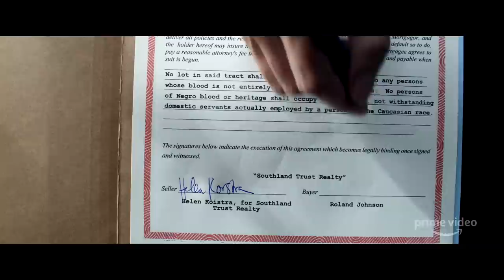An Introduction to THEM with Little Marvin | Prime Video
An honest look at the history and context behind THEM with series creator and Executive Producer Little Marvin.

About THEM:
THEM is a limited anthology series that explores terror in America. The first season, 1950s-set COVENANT centers around a Black family who move from North Carolina to an all-white Los Angeles neighborhood during the period known as The Great Migration. The family’s idyllic home becomes ground zero where malevolent forces, next door and otherworldly, threaten to taunt, ravage and destroy them.